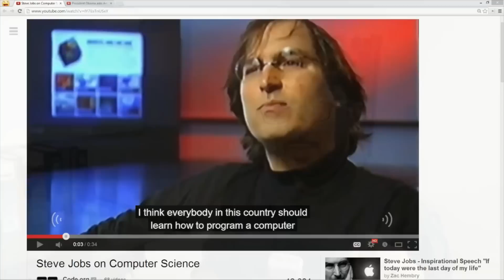رواق : مدخل إلى برمجة مواقع الإنترنت - محاضرة 1 - جزء 2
هذا المقطع هو من أحد محاضرات مادة (مدخل إلى برمجة مواقع الإنترنت) والتي قام بتدريسها مازن مليباري عبر منصة رواق - منصة التعليم العربي المفتوح.
بإمكانك الإطلاع على كامل تفاصيل ومحتويات المادة بالنقر على هذا الرابط